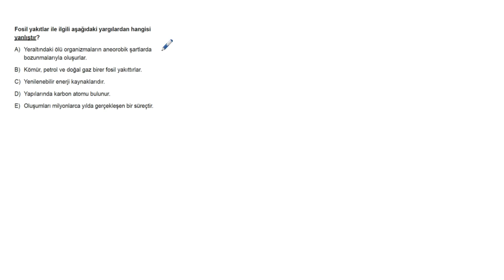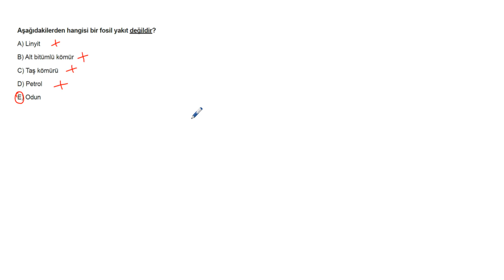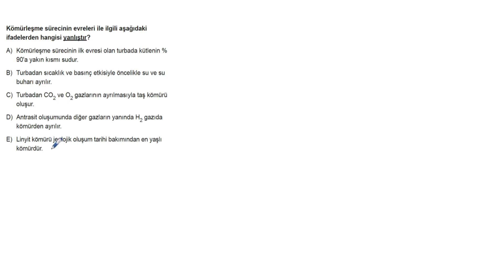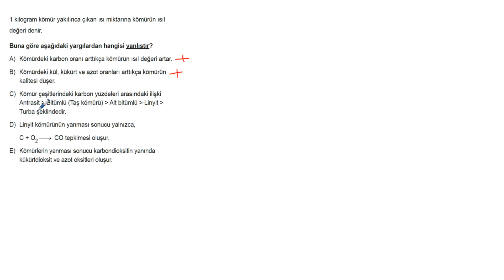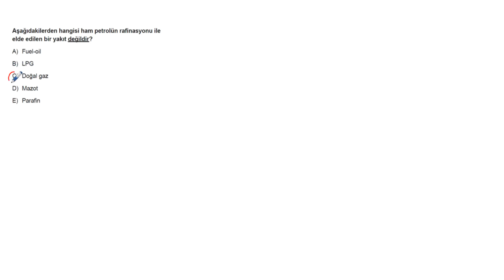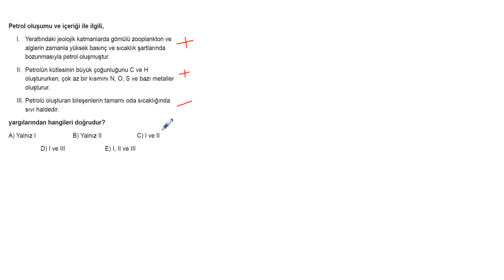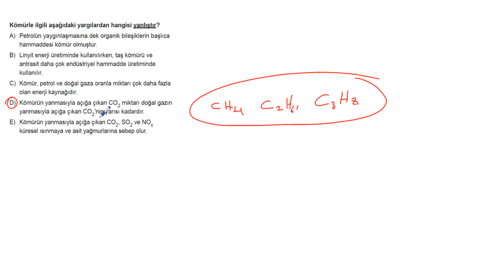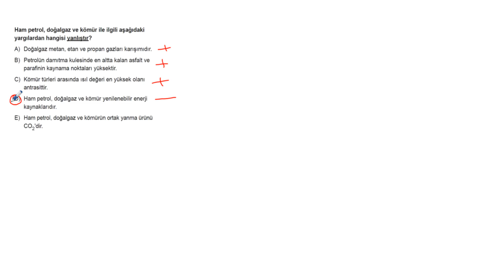AYT Kimya Soru Bankası Bölüm 10 Test 1